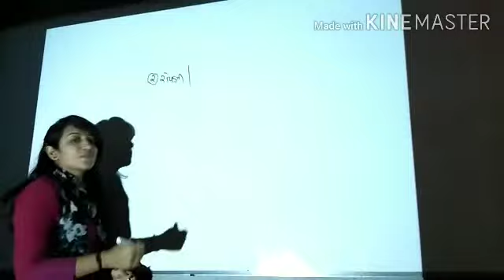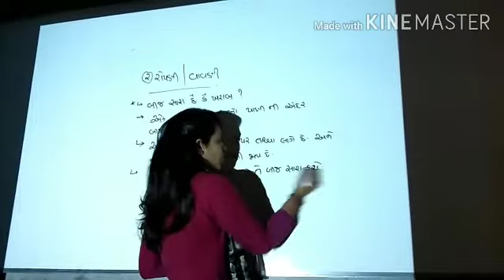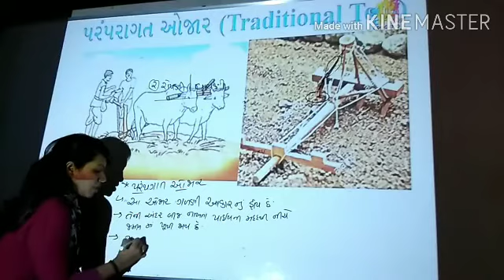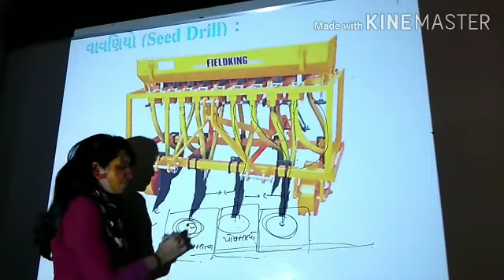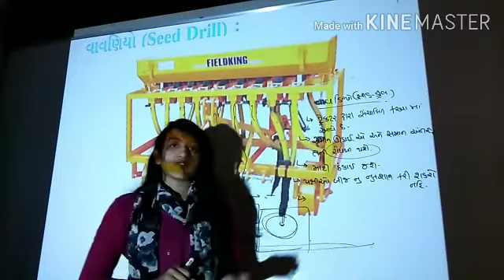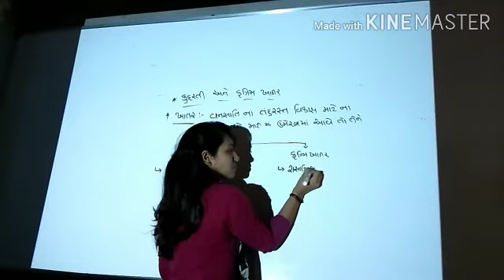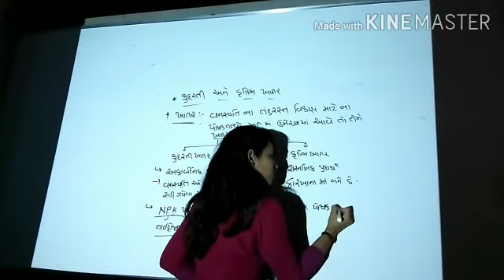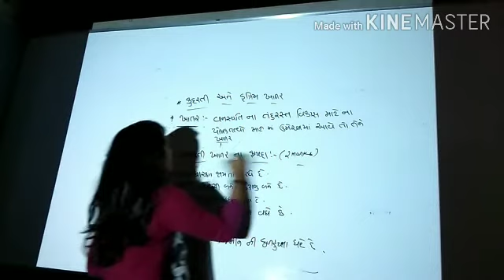Std-8 || Science ch.1(પાક ઉત્પાદન અને વ્યવસ્થાપન) ભાગ-2